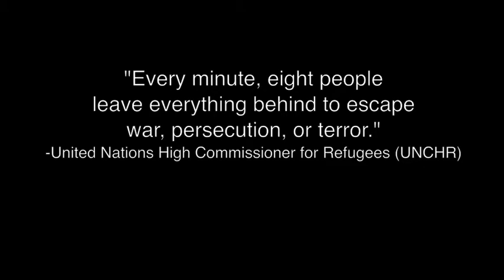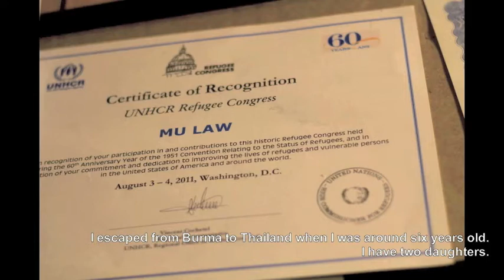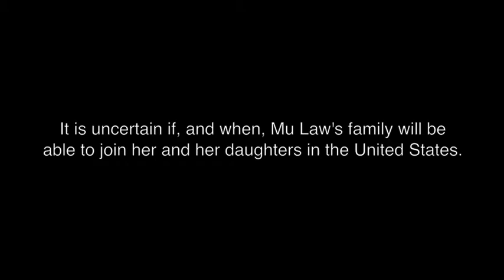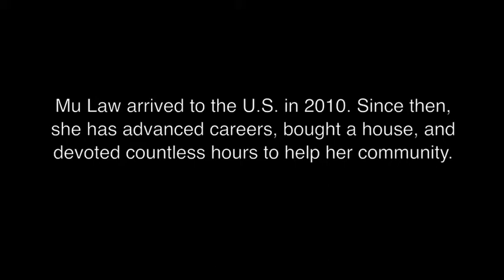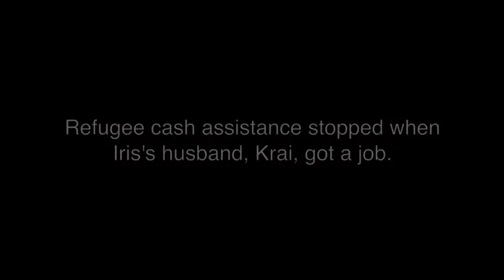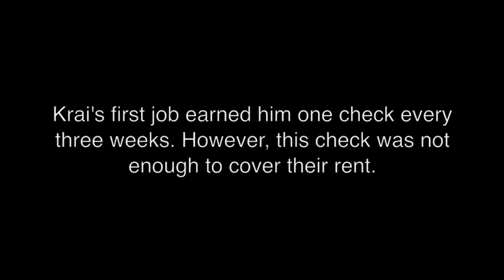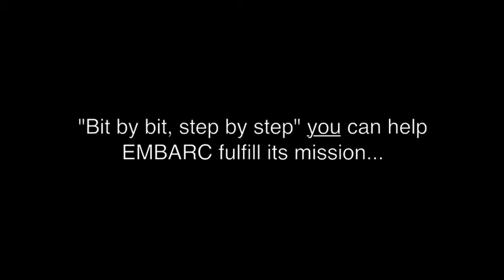The Refugees of Burma Make Iowa Home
Mu Law and Iris Tun are refugees of Burma. They escaped violent conflict in Burma to live in refugee camps on the border of Thailand for years, marrying and having their children within the barbed wire fences. Today, Law and Tun live in Des Moines, Iowa. They are founding board members of EMBARC: Ethnic Minorities of Burma Advocacy and Resource Center. Listen and see their stories.